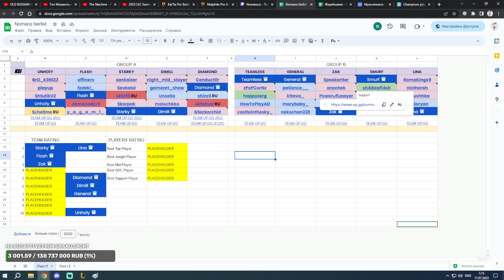СЮДА / Nomanzzz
Клип с твича от kontislavovich11

[CuriousZealousBibimbapAliens-5_pObuWLm4fsKC-u]